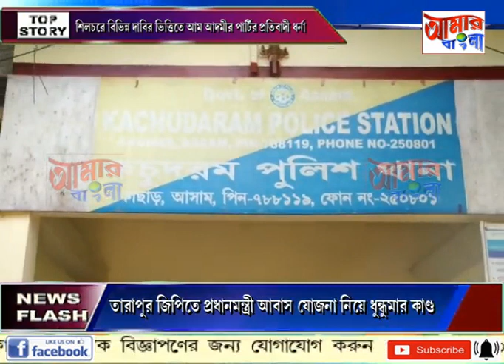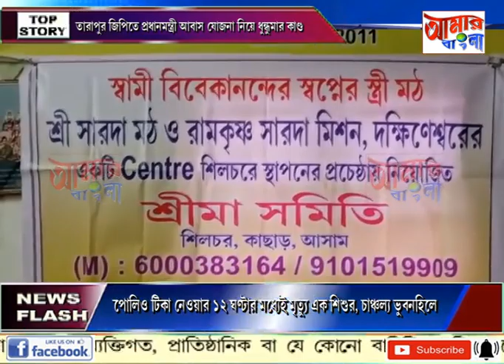AAMAR BANGLA NEWS # 22 12 2022